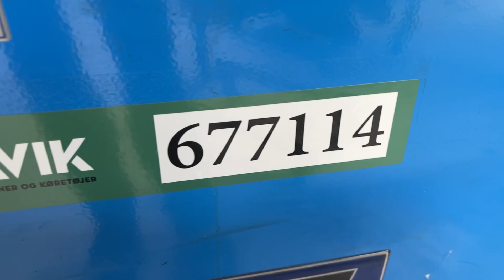Køb MC afbalanceringsmaskine Giuliano S449 på Klaravik